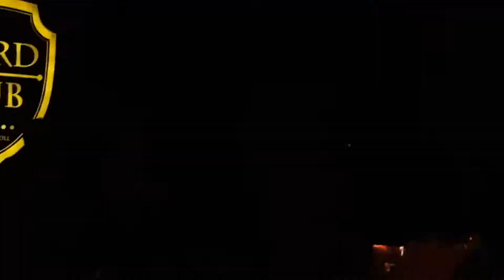BANDA CASH | Guns N Roses - Paradise City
INTEGRANTES:
Vocal: Daniel Mazzochi
Guitarra: Serge Hutin
Baixo: Charles M. Poesia
Bateria: Ricardo Linassi
Guitarra: Breno Machado

COMPOSIÇÃO:
"Paradise City" (Axl Rose / Steven Adler / Slash / Izzy Stradlin / Duff McKagan)

LOCAL: Lord Pub (BH-MG) em 04/03/2018.